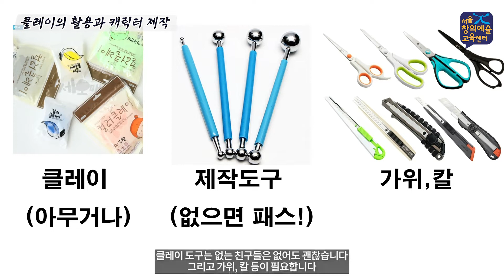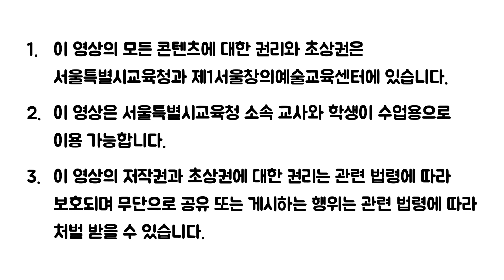[예술락낙] 플레잉 애니메이션 2강 - 클레이의 활용과 캐릭터 제작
클레이를 활용하여 캐릭터를 제작하는 방법을 알아봅시다.